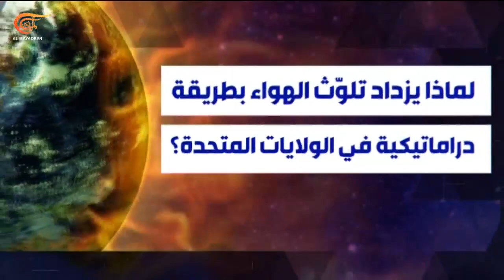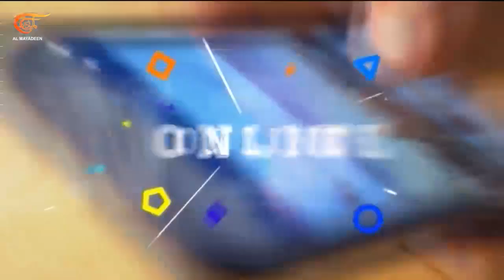المشهديّة | الاحتلال ينكّل بالأسيرين العارضة وعدنان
الاحتلال ينكّل بالأسيرين محمود العارضة وخضر عدنان. أي صلف؟
25 حزبًا موريتانيًا تتنافس في انتخابات تشريعية. لمن تميل الكفة؟
التلوث يضرب ثلث الأميركيين وأغلبه في مناطق الأميركيين الأفارقة. لماذا؟
التنميل المفاجئ لليدين والقدمين. هل ينبه لوجود حالة مرضية؟

00:00 مقدمة الحلقة
01:10 الاحتلال ينكل بالأسيرين العارضة وعدنان
20:50 25 حزبًا موريتانيًا تتنافس في انتخابات تشريعية
33:58 أكثر من ثلث الأميركيين يعيشون في مناطق ملوثة
45:29 التنميل المفاجئ للأطراف: ما أسبابه؟